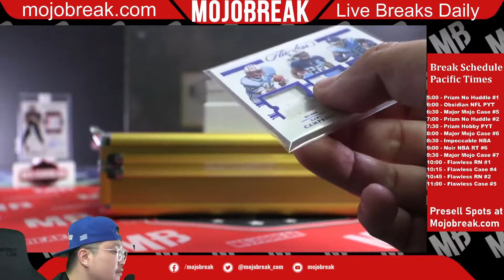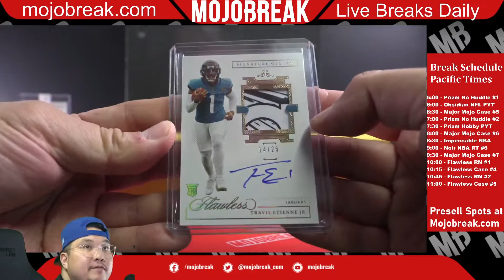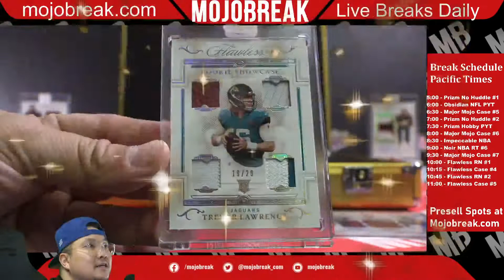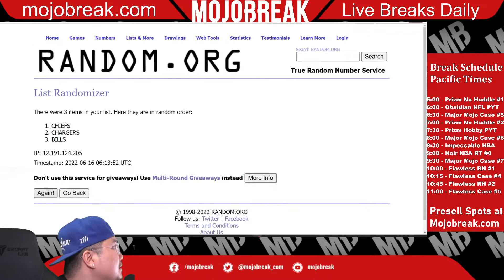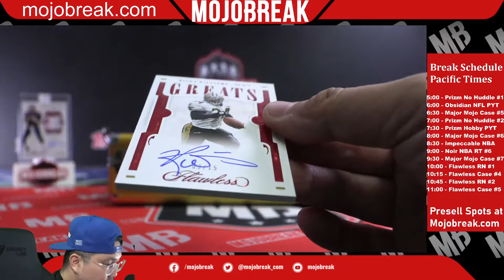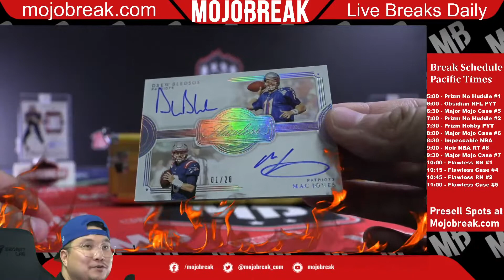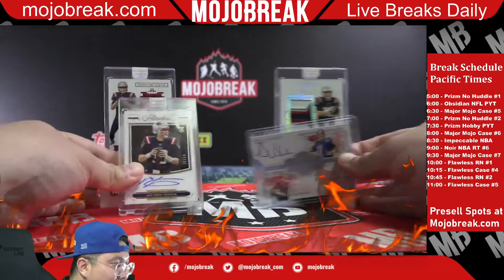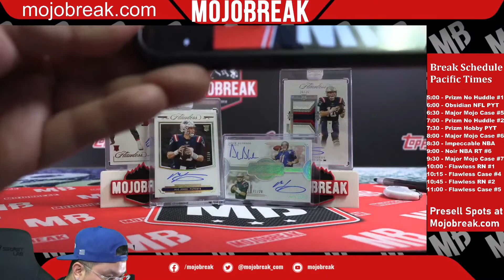PYT #5 - 2021 Panini Flawless Football Hobby 2 Box Case Break - 06.15.22